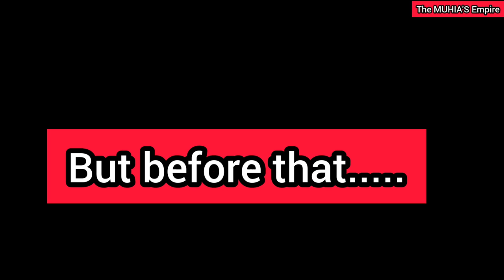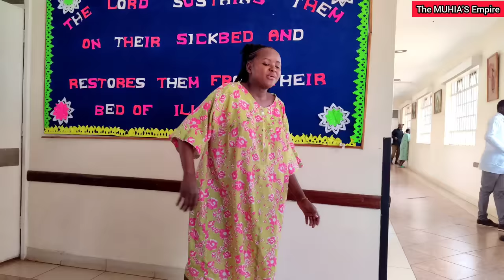Our Delivery and Labour mini Vlog-The Muhia's Empire